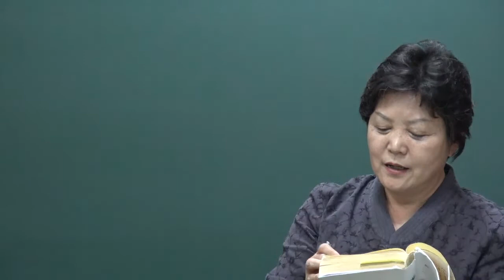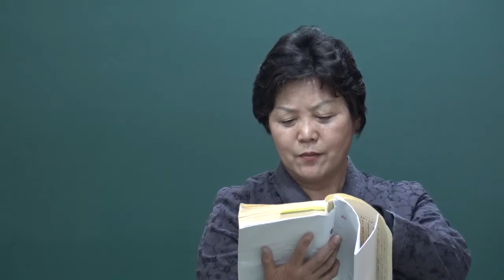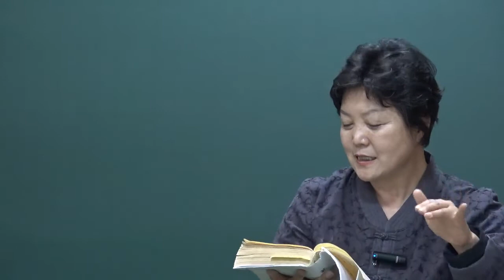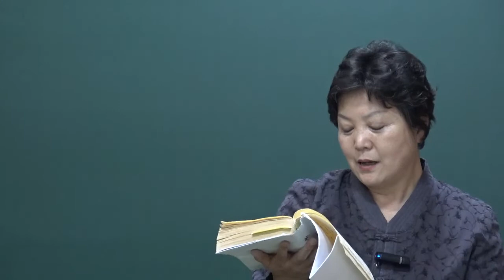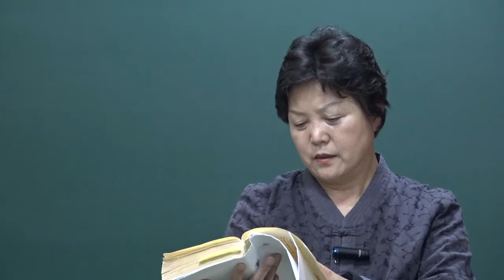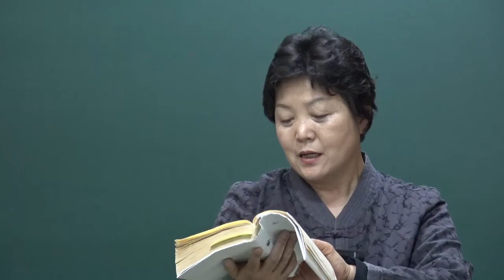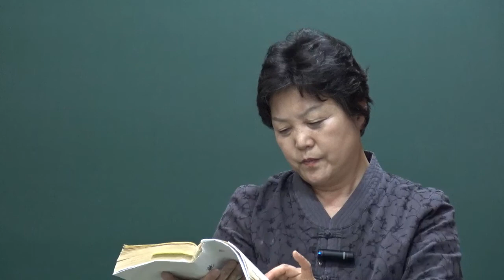(6-33-3) 『原本周易(備旨)』 : 33번째 (下經) 天山豚괘 강독